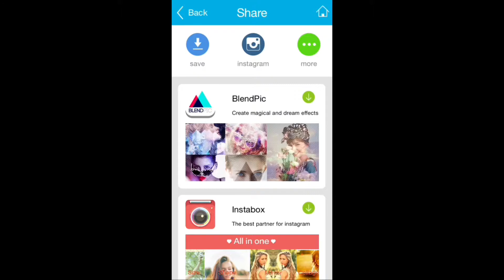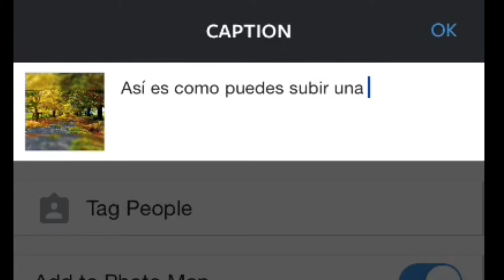Como subir imágenes completas a Instagram! 📲📷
Con InstaSquare podrás subir fotos completas a Instagram con Blur